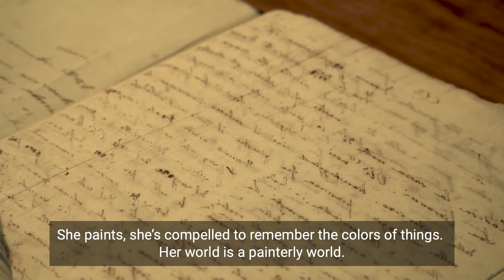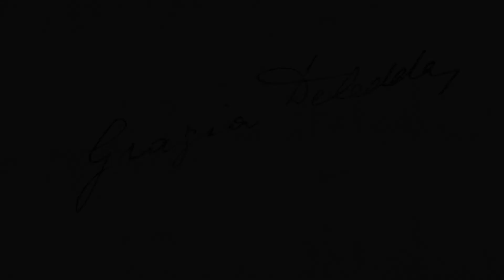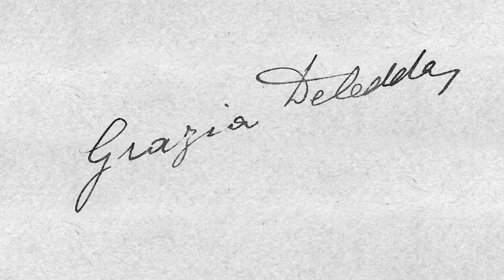GRAZIA DELEDDA la rivoluzionaria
Trailer with English subtitles.
"Grazia Deledda la rivoluzionaria" ("Grazia Deledda The Revolutionary"), written and directed by
Cecilia Mangini and Paolo Pisanelli, is a documentary about the writer Grazia Deledda, the first Italian woman to be awarded the Nobel Prize in Literature.